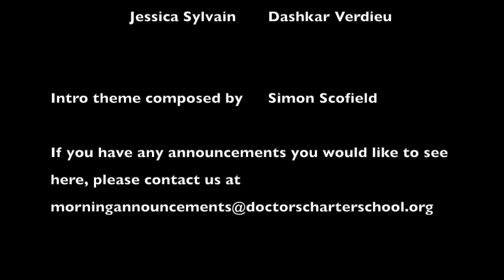December 5th Announcements